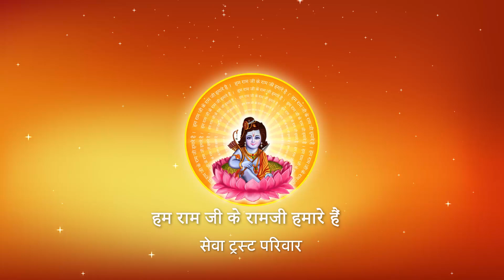Shri Ramkatha I Pujya Prembhushanji Maharaj I KANNAUJ I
Katha Summary:
जिस मरम कोई न जान पाया प्रभु के उस मरम को केवट जी कैसे जान गए , ? KANNAUJ
Pujyashri’s Ram Katha in KANNAUJ

II*II*II*II*II*II*II*II*II*II*II*II*II*II*II*II*II*II*II*II*II*II*II*II*II*II*II*II*II*II*II*II*II*II*II*II*II*II*II*II*II*II*II*II*II*II